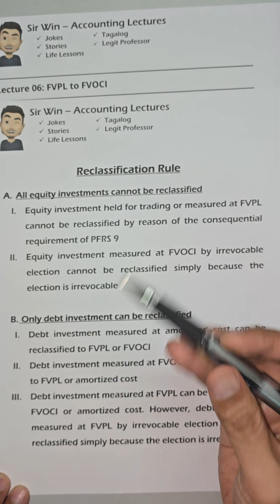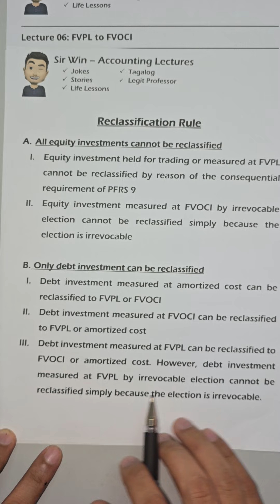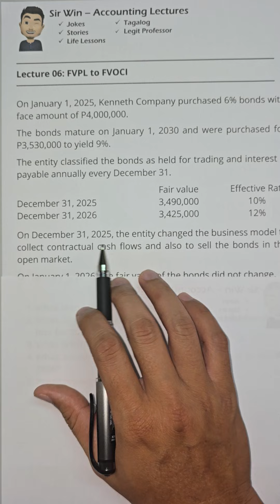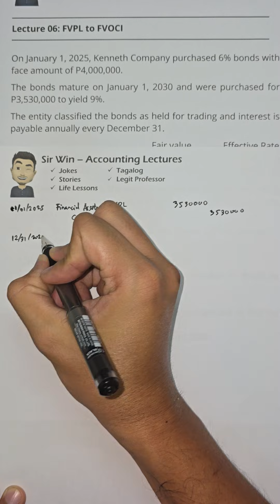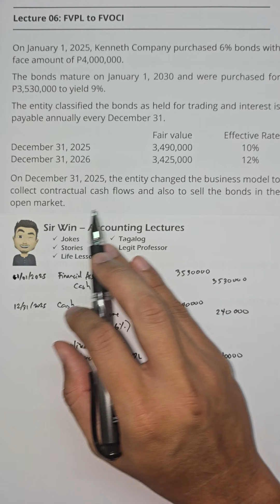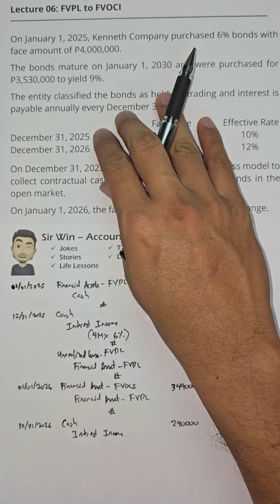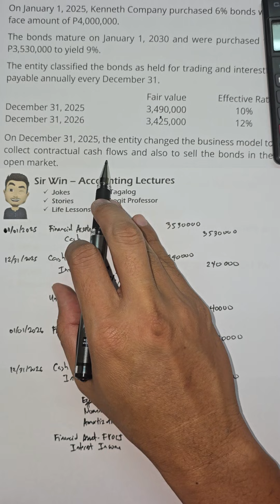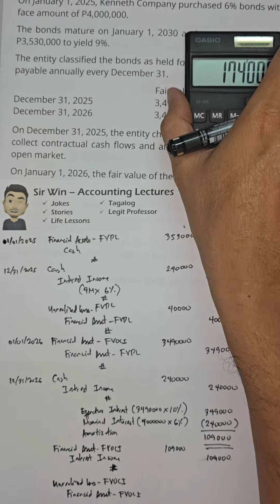Lecture 06: Reclassification FVPL to FVOCI. Investment Accounting. [Intermediate Accounting]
Investment Accounting. Financial Asset at fair value through profit or loss. Financial Asset at fair value through other comprehensive income. Trading Securities. Investment in Bonds. Financial Asset at amortized cost. Equity Securities. Debt Securities. Investment Property. Investment in Associate. Investment in Subsidiary. Cash Surrender Value. Investment in Funds. Equity Method. Cost Method. Dividends. Unrealized Gain. Unrealized Loss. Financial Liability. Equity Instrument. Business Model.